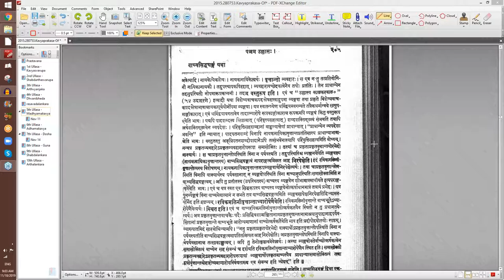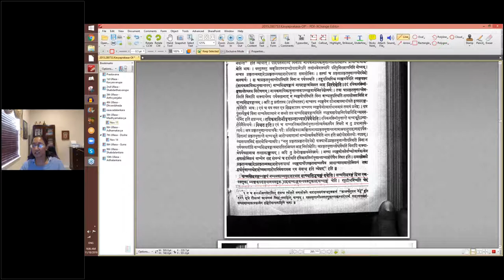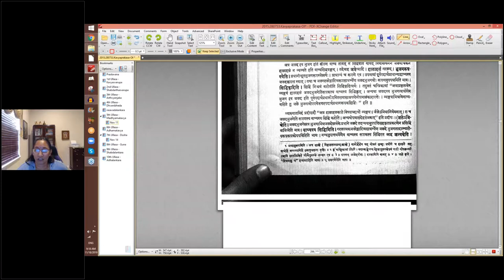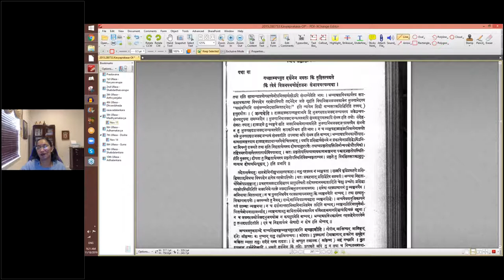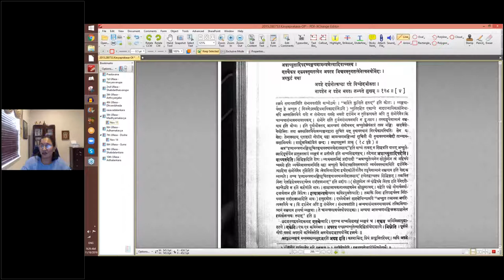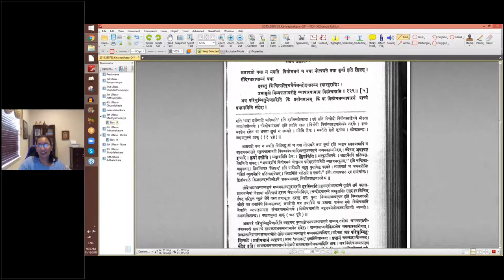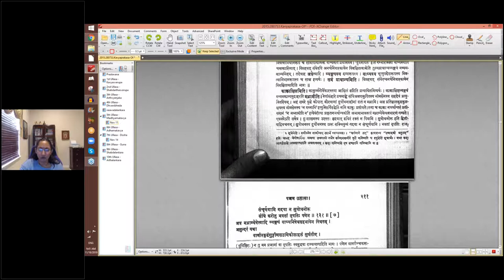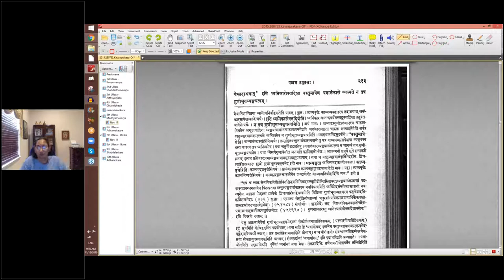काव्यप्रकाशः (I year) - उल्लासः 05 - पाठः ३६ (Tamil lecture)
पाठः ३६ - गुणीभूतव्यङ्ग्यप्रभेदाः − वाच्यसिद्ध्यङ्गम् (एकवक्तृकम्), वाच्यसिद्ध्यङ्गम् (भिन्नवक्तृकम्), अस्फुटम्, सन्दिग्धप्राधान्यम्, तुल्यप्राधान्यम्, काक्वाक्षिप्तम्, असुन्दरम्

वाच्यसिद्ध्यङ्गं यथा —
भ्रमिमरतिमलसहृदयतां प्रलयं मूर्छां तमः शरीरसादम् ।
मरणं च जलदभुजगजं प्रसह्य कुरुते विषं वियोगिनीनाम् ॥ १२६ ॥
अत्र हालाहलं व्यङ्ग्यं भुजरूपस्य वाच्यस्य सिद्धिकृत् ।

यथा वा —
गच्छाम्यच्युत दर्शनेन भवतः किं तृप्तिरुत्पद्यते
किं त्वेवं विजनस्थयोर्हतजनः सम्भावयत्यन्यथा ।
इत्यामन्त्रणभङ्गिसूचितवृथावस्थानखेदालसा-
माश्लिष्यन् पुलकोत्कराञ्चिततनुर्गोपीं हरिः पातु वः ॥ १२७ ॥
अत्राच्युतादिपदव्यङ्ग्यमामन्त्रणेत्यादिवाच्यस्य ।

एतच्चैकत्र एकवक्तृगतत्वेन अपरत्र भिन्नवक्तृगतत्वेनेत्यनयोर्भेदः ।

अस्फुटं यथा —
अदृष्टे दर्शनोत्कण्ठा दृष्टे विच्छेदभीरुता ।
नादृष्टेन न दृष्टेन भवता लभ्यते सुखम् ॥ १२८ ॥
अत्रादृष्टो यथा न भवसि वियोगभयं च यथा नोत्पद्यते तथा कुर्या इति क्लिष्टम् ।

सन्दिग्धप्राधान्यं यथा —
हरस्तु किञ्चित्प्रविलुप्तधैर्यश्चन्द्रोदयारम्भ इवाम्बुराशिः ।
उमामुखे बिम्बफलाधरोष्ठे व्यापारयामास विलोचनानि ॥ १२९ ॥
अत्र परिचुम्बितमैच्छदिति किं प्रतीयमानम्, किं विलोचनव्यापारणं वाच्यं प्रधानमिति सन्देहः ।

तुल्यप्राधान्यं यथा —
ब्राह्मणातिक्रमत्यागो भवतामेव भूतये ।
जामदग्न्यस्तथा मित्रमन्यथा दुर्मनायते ॥ १३० ॥
अत्र जामदग्न्यः सर्वेषां क्षत्रियाणामिव रक्षसां क्षणात् क्षयं करिष्यतीति व्यङ्ग्यस्य वाच्यस्य च समं प्राधान्यम् ।

काक्वाक्षिप्तं यथा —
मथ्नामि कौरवशतं समरे न कोपात्
दुःशासनस्य रुधिरं न पिबाम्युरस्तः ।
सञ्चूर्णयामि गदया न सुयोधनोरू
सन्धिं करोतु भवतां नृपतिः पणेन ॥ १३१ ॥
अत्र मथ्नाम्येवेत्यादि व्यङ्ग्यं वाच्यनिषेधसहभावेन स्थितम् ।

असुन्दरं यथा —
वानीरकुञ्जोड्डीनशकुनिकोलाहलं शृण्वन्त्याः ।
गृहकर्मव्यापृताया वध्वाः सीदन्त्यङ्गानि ॥
अत्र दत्तसङ्केतः कश्चिल्लतागहनं प्रविष्ट इति व्यङ्ग्यात् सीदन्त्यङ्गानीति वाच्यं सचमत्कारम् ॥

एषां भेदा यथायोगं वेदितव्याश्च पूर्ववत् ॥ का-४६ ॥
यथायोगमिति “व्यज्यन्ते वस्तुमात्रेण यदालङ्कृतयस्तदा । ध्रुवं ध्वन्यङ्गता तासां काव्यवृत्तेस्तदाश्रयात्” इति ध्वनिकारोक्तदिशा वस्तुमात्रेण यत्रालङ्कारो व्यज्यते न तत्र गुणीभूतव्यङ्ग्यत्वम् ।